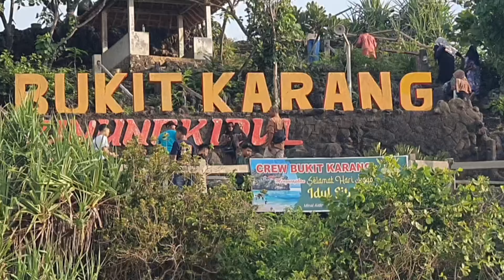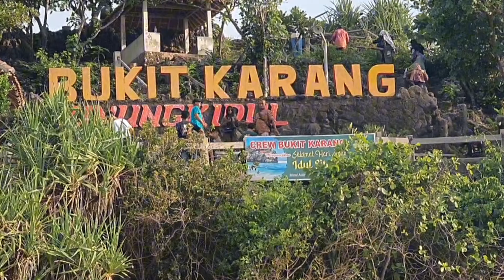Pesona Pantai Indrayanti, Bersih, Jernih dan jadi Tujuan Favorit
Pantai Indrayanti Gunung Kidul Jogyakarta menawarkan pesona pantai berpasir putih dengan air laut yang jernih. Restoran, Resto serta penyedia makanan yang terletak di tepi pantai menambah daya tarik tersendiri. Pantai yang sering menjadi tujuan utama, karena berdekatan dengan berbagai pantai lainnya.